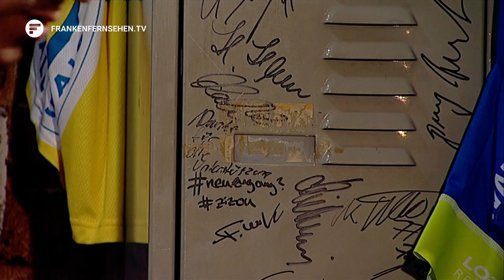ODDSET-Sportkabine mit Club-Torwart Christian Mathenia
Drittes Spiel für Fürth unter Leitl, zweites Spiel für den Club unter Boris Schommers. Während sich die SpVgg über einen Punkt gegen Heidenheim freuen darf, geht der 1.FC Nürnberg wieder leer aus. In einem Spiel das für wirklich viel Gesprächsbedarf gesorgt hat. Darüber sprechen wir mit Club Torwart Christian Mathenia!